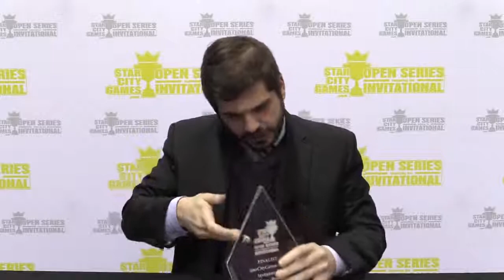SCGINVI: Newsening Live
From SCG Las Vegas on December 13th, 2013